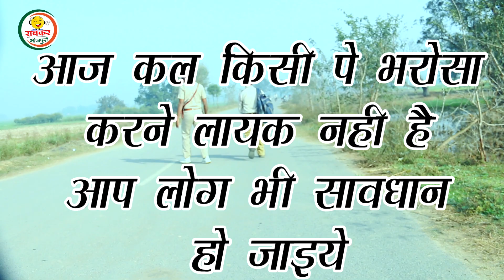मर्डर Bhojouri Comedy || SABKAR-BHOJPURI Dehati comedy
कसम से ईस विडीयो को देखकर आप सो नहीं पायेंगे मर्डर Bhojouri Comedy || SABKAR-BHOJPURI  Dehati comedy

आपके मनोरंजन के लिए आपको हंसाने के लिए एक कोशिश और की है अगर आपको वीडियो अच्छी लगी हो तो शेयर जरूर करना लाइक करना और कमेंट सेक्शन में जाकर एक अच्छी सी कमेंट जरूर करना एक और जरूरी रिक्वेस्ट यार चैनल को सब्सक्राइब जरूर कर लो बाकी अपना ख्याल रखो 🥰🙏🙏

Story :- Kamlesh

Editing:- Jitesh

Thumbnail :- Ritesh

Team Makeup :- Sandeep

Direction :- Jitesh

Cast:- Ramakant , Ramshripha ,Kamlesh

Dewal COMEDY